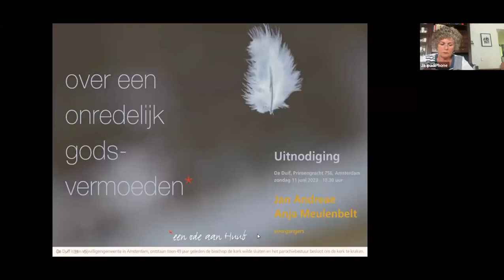Oecumenische Basisgemeente De Duif Viering 11 juni 2023 Voorganger Jan Andreae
Vandaag gaat Jan Andreae voor met zijn viering "Over een onredelijk godsvermoeden", waarin een ode wordt gebracht aan de, onlangs op 89 jarige leeftijd overleden, Nederlandse theoloog, tekstschrijver en dichter Huub Oosterhuis.
Anja Meulenbelt, publiciste, schrijfster en politica gaat mee voor en zal ook haar ervaringen met Huub met ons delen.

De zorgvuldig uitgekozen liederen, gezongen door het koor van de Duif onder leiding van onze dirigent Henk Kemper, maken er een geheel van.

De Duif is een vrije geloofsgemeenschap, geworteld in de Bijbelse traditie. Wij kiezen jaarlijks onze eigen voorgangers en we vieren zoals de eerste christengemeenschappen dat deden: we komen samen in één of ander huis, breken het brood, zijn één van hart en delen ons visioen.

U bent zondags van harte welkom in de Duif om onze vieringen bij te wonen. Tevens worden de vieringen ook via Zoom uitgezonden.